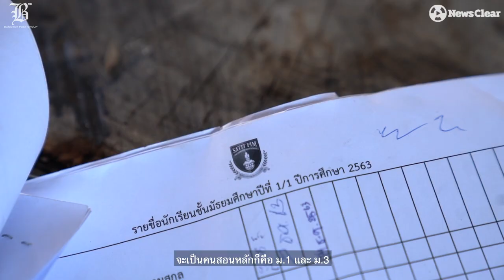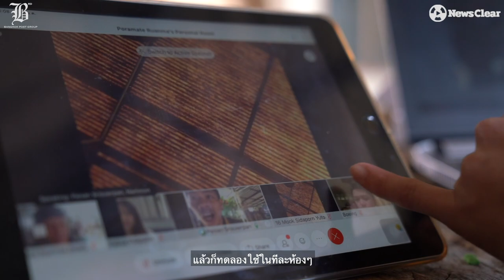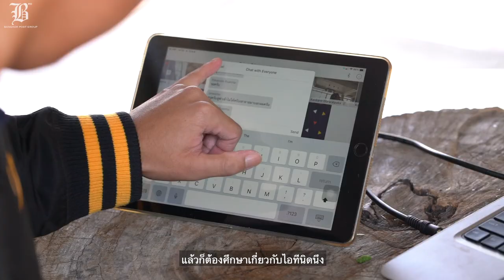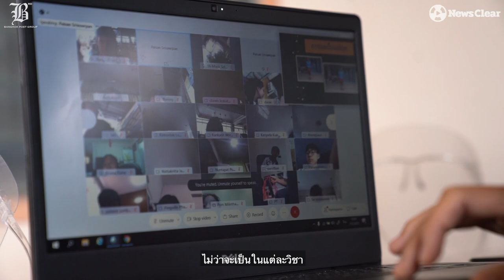"ครูโบ้ สายตื๊ด" สอนพละ 5G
"จากมือจับบอลต้องมาถือไมค์ เพราะเมื่อครู-นักเรียนอยู่บ้าน ทำไงก็ได้ต้องให้เด็กสนุกและได้ความรู้"
เมื่อโควิด-19 ระบาดโรงเรียนปิดทำให้ "ครูโบ้-ว่าที่ ร.ต.ไพศาล" ต้องสวมวิญญาณเป็น Dj เพื่อปรับรูปแบบการสอนให้น่าสนใจแต่ยังคงประสิทธิภาพแบบจัดเต็ม
และต่อไปนี้คือ : การเรียนที่แม้แต่ผู้ปกครองยังสนุกไปด้วย